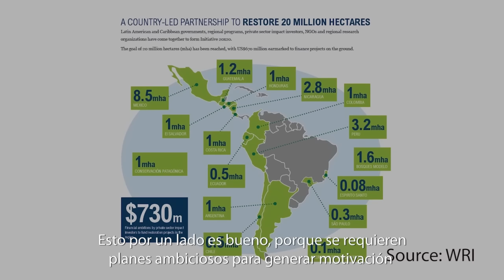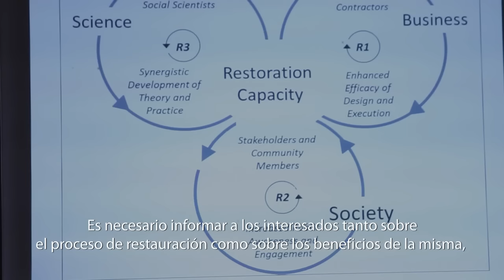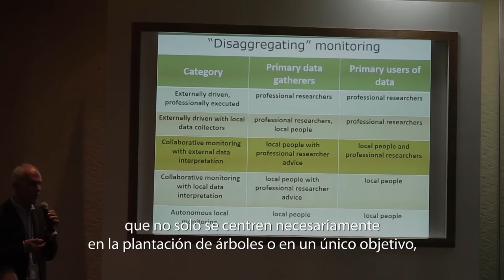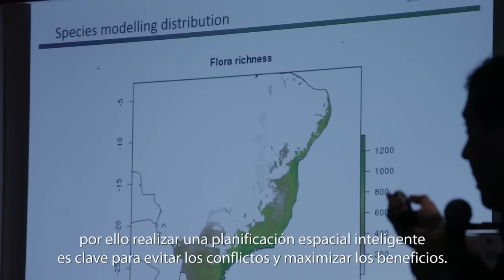CIFOR en la COP13 del CBD. Cinco lecciones de expertos para la restauración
CIFOR estuvo presente en el Día de la Restauración de los Ecosistemas  y Paisajes Forestales que se llevó a cabo en el marco de la decimotercera reunión de la Conferencia de las Partes del Convenio sobre Diversidad Biológica (CDB COP13) y preguntó a cinco expertos en restauración sus recomendaciones para los países de Latinoamérica que buscan alcanzar sus compromisos.